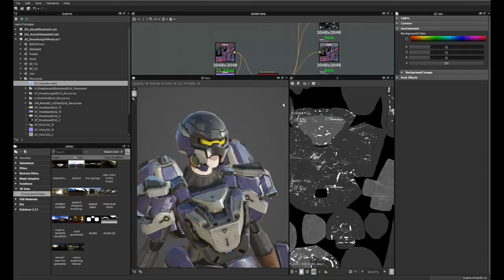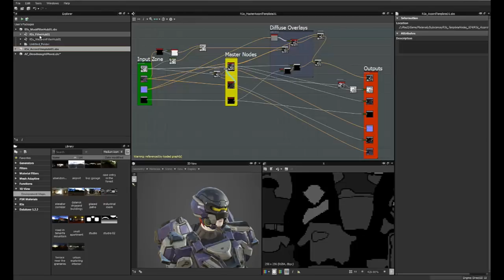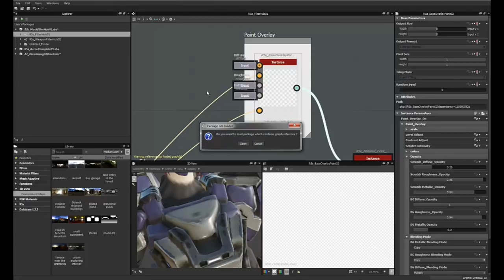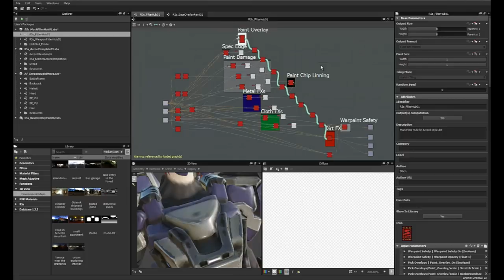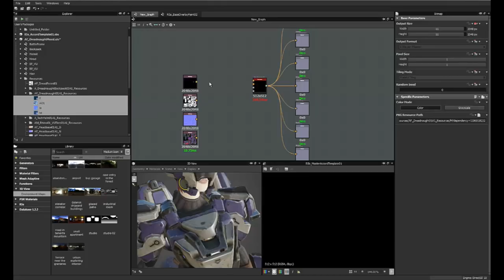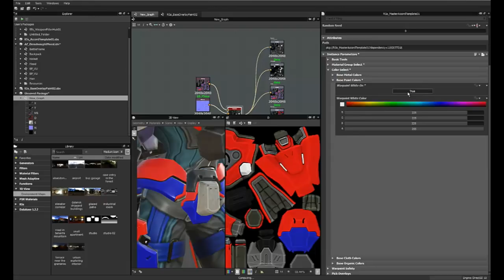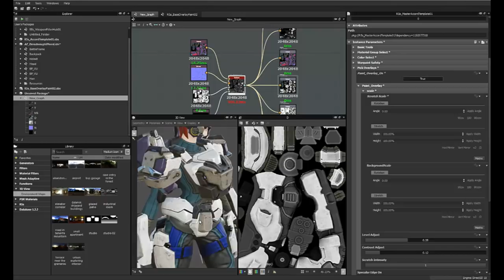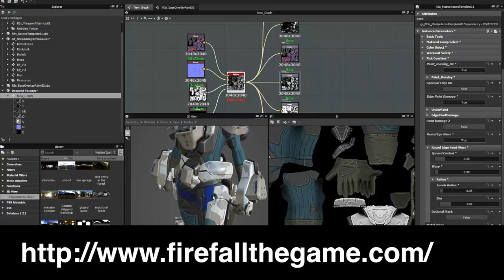Substance Designer User Story: Red 5 Studios | Adobe Substance 3D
In this Substance Designer User Story, Steven Rich from Red 5 Studios discuss how they integrated Substance into their pipeline while working on Firefall.